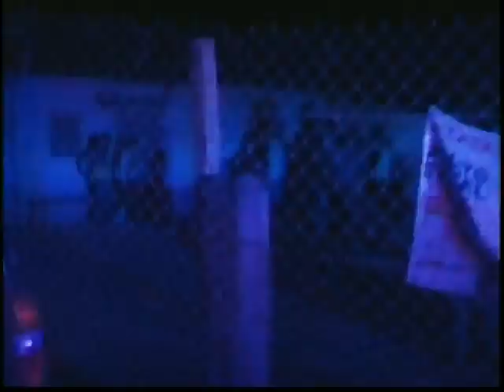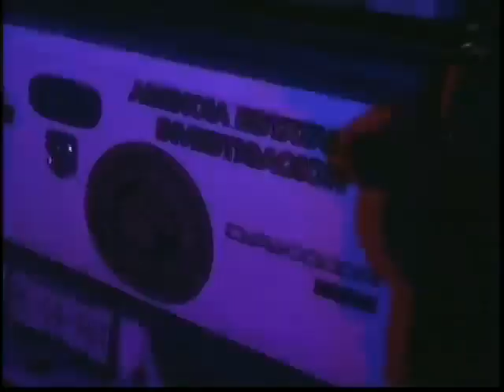Muere tras volcarse, y encuentran hombre colgado en una casa frente a la volcadura